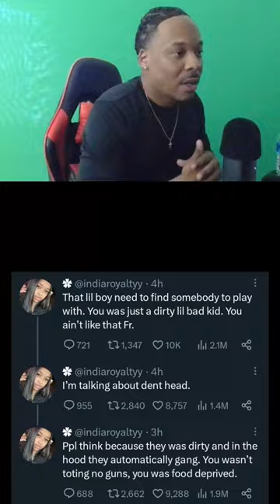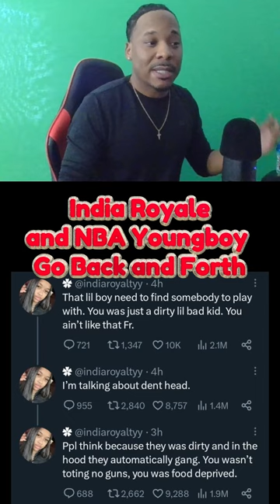NBA Youngboy and India Royale Exchange Words During Twitter Beef!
nba youngboy and india royale exchange words during a twitter beef after nba youngboy appears to subtweet lil durk about his relationship with india royale